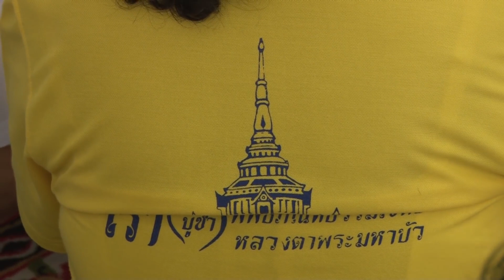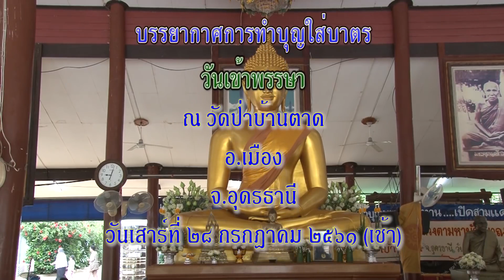บรรยากาศทำบุญใส่บาตร วันเข้าพรรษา ที่วัดป่าบ้านตาด 28/ 07/ 2561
บรรยากาศทำบุญใส่บาตร
ณ วัดป่าบ้านตาด อ.เมือง จ.อุดรธานี 28/ 07/ 2561